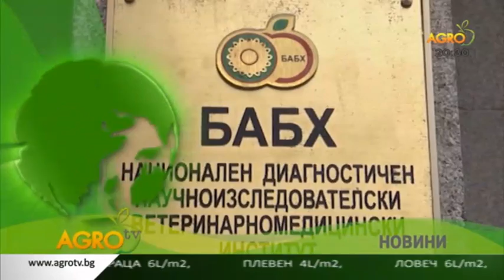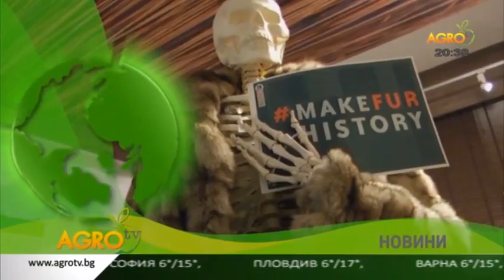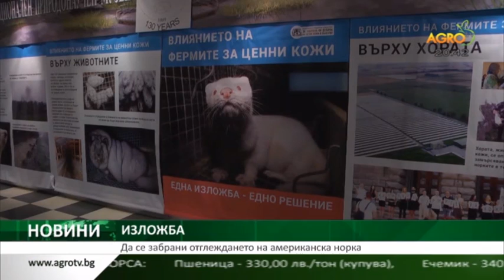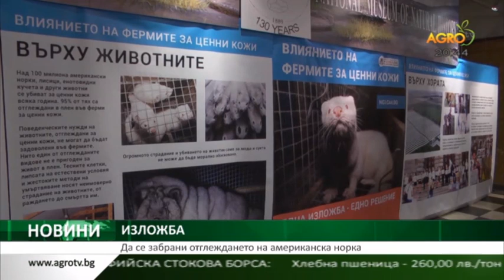Централна емисия новини на АГРО ТВ - 25.03.2019 г.